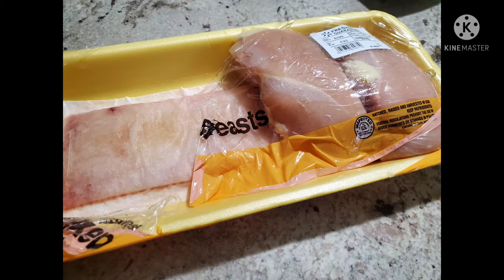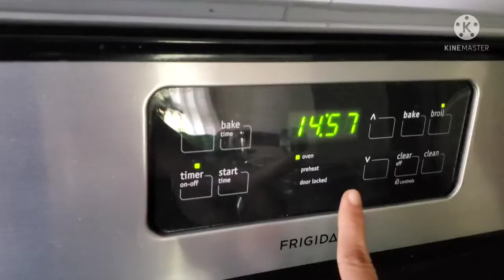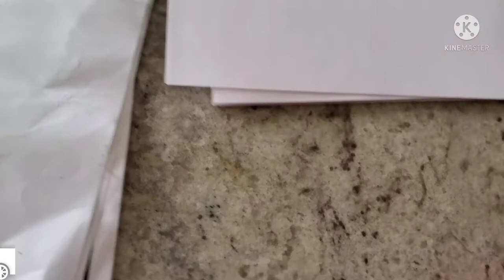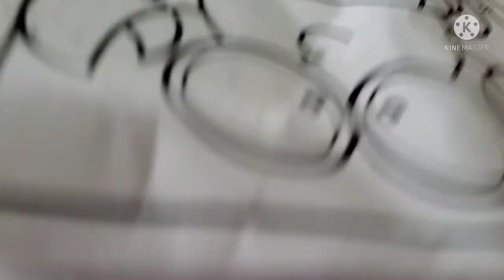Sunday special samaiyal chicken tandoori recipes & indoor enjoyment tamil vlog/vazhai ilai channel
Vazhai ilai channel Sunday special samaiyal vlog/Sunday special samaiyal chicken tandoori recipes & indoor enjoyment vlog in tamil/ vazhai ilai channel chicken kabab recipe in tamil/vazhai ilai channel chicken tandoori recipes in tamil.                      Sunday க்கு எங்கள் வீட்டில் சமைத்த tandoori recipes யை உங்களுடன் பகிர்ந்து கொள்ளும் வகையில் இந்த vlog இருக்கும். மேலும் நான் சமைக்கும் போது என்னவெல்லாம் செய்வேன் என்பதை இந்த vlog இல் காட்டி இருக்கிறேன்.                     Suggestions _ USA Potluck baby shower function vlog. Saturday special samaiyal & outdoor entertainment fun vlog.